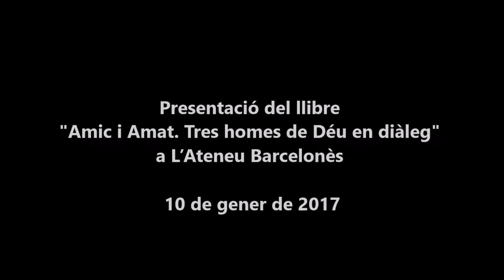Presentació del llibre "Amic i Amat. Tres homes de Déu en diàleg" a l'Ateneu Barcelonès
Acte de presentació amb Ramon Balasch, editor; Laura Borràs, directora de la Institució de les Lletres Catalanes (minut 7:38) ; Sergi Barnils, pintor (minut 32:25); Helena Soler, professora (minut 41:45); Àngels Baldó, de la Fundació Randa-L. M. Xirinacs (minut 50:25), i Lluís Busquets, escriptor (minut 1:10:38) / 10 de gener de 2017